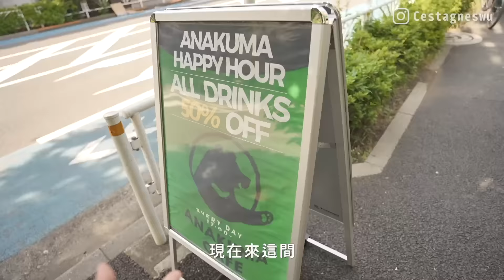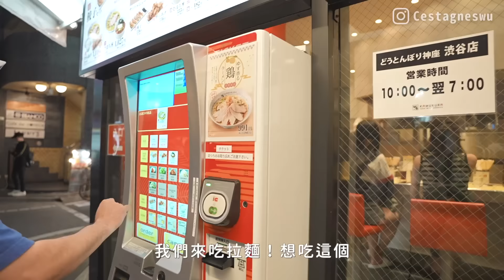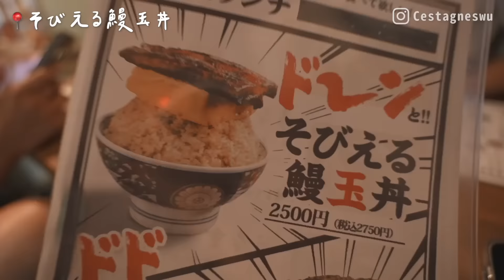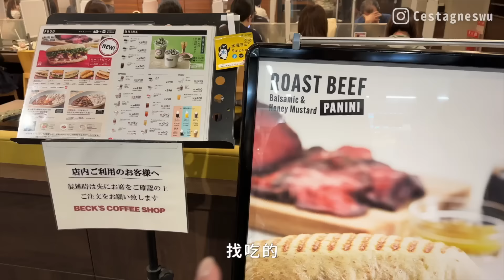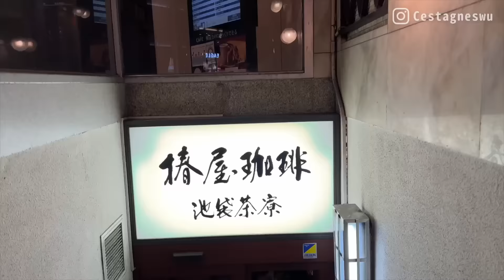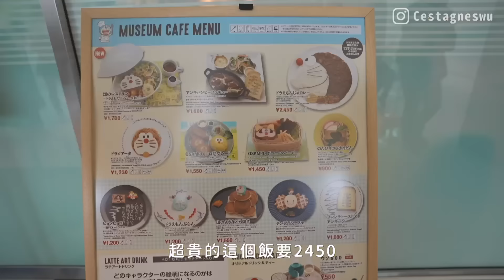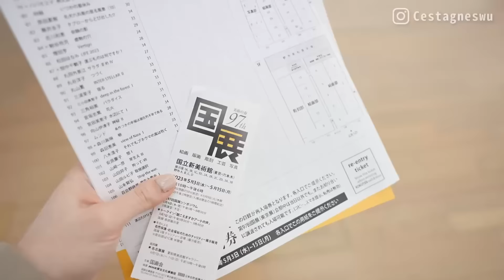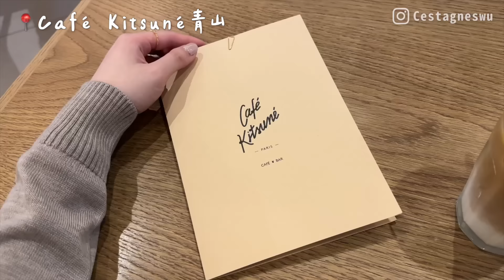東京vlog🇯🇵只帶一套衣服！戰利品現買現穿🛍️走訪小眾景點：搭直升機、中古精品店、IG打卡咖啡廳、國立新美術館｜C’est Agnes - Ag小日常 ◡̈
🌟【小麥麥嚴選】雞肉凍乾系列🐔

日常生活都會在IG🫶🏻分享歡迎來找我玩

⚠️ 本頻道影片著作權皆為 C'est Agnes（Agnes Wu）所有，請勿任意搬運！非經正式書面授權同意，不得將全部或部份內容，以任何形式變更、轉載、再製、散佈、出版、展示或傳播，違者將採檢舉等法律途徑。